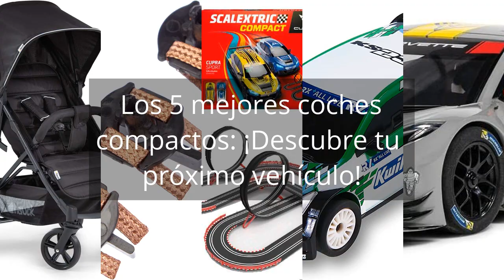【Coches compactos】Los 5 mejores coches compactos: ¡Descubre tu próximo vehículo! 💥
✋  Aquí están los 5 mejores coches compactos: ¡descubre tu próximo vehículo! disponibles en el mercado.

🔽🔽🔽 ENLACES DE COMPRA COCHES COMPACTOS 🔽🔽🔽

1) Hauck Rapid 4, Silla de paseo hasta 25 kg, Plegable, Ultracompacta, Respaldo Reclinable, Carrito Bebe, desde el Nacimiento, Arnés de 5 Puntos, Capota XL, Cesta de la Compra Grande

2) Scalextric- Accesorio, Color guía con trencillas (Scale Competition XTREE 3)

3) Scalextric - Circuito COMPACT - Pista de Carreras Completa - 2 coches y 2 mandos 1:43 (Cupra Racing)

4) Scalextric - Coche de Carreras Compact - Coche Slot Escala 1:43 (Hyundai i-20 RX - Kwik Fit)

5) Scalextric - Coche de carreras ORIGINAL - Coche Slot escala 1:32 (Chevrolet Corvette C8R – Fassler)

00:00 - Intro
00:06 - 1) Hauck Rapid 4, Silla de paseo hasta 25...
00:46 - 2) Scalextric- Accesorio, Color guía con trencillas (Scale...
01:18 - 3) Scalextric - Circuito COMPACT - Pista de Carreras...
01:53 - 4) Scalextric - Coche de Carreras Compact - Coche...
02:31 - 5) Scalextric - Coche de carreras ORIGINAL - Coche...
03:07 - Outro